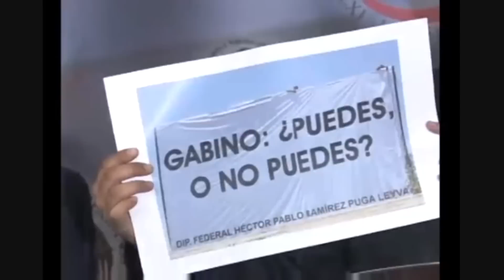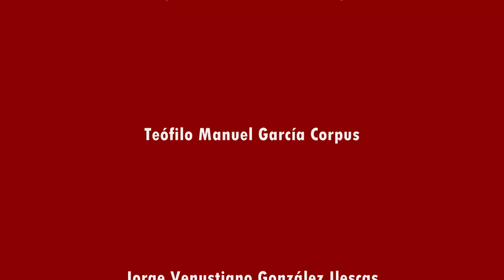Gabino Cúe trajo a Oaxaca asesinatos, represión, persecución y censura diputados federales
Desde la llegada del gobernador Gabino Cúe a Oaxaca se han registrado al menos 60 conflictos poselectorales y más de 400 conflictos agrarios que ya generaron muertos, por ello el mandatario estatal fue denunciado ante las comisiones de Derechos Humanos de Oaxaca, Nacional de México y la ONU.
La respuesta del gobernador fue perseguir a sus denunciantes, persigue a los ciudadanos que lo cuestionan y hostigar a los diputados federales del PRI al grado de iniciar averiguaciones por delitos del fuero común como el robo de autos del que ha acusado a los legisladores.
La mesa directiva de la Cámara de Diputados exigió al gobernador de Oaxaca que respete el fuero de los diputados sin importar al partido al que representen y cese la represión en el estado.
Gabino Cúe utiliza a la policía estatal para perseguir a los diputados, censurar sus expresiones y manifestaciones en el estado y allanar sus domicilios sin órdenes judiciales que amparen esas acciones.

Diputados del PRI por  Oaxaca:
Héctor Pablo Ramírez Puga
Heriberto Ambrosio Cipriano
 Sofía Castro Ríos
 Elpidio Desiderio Concha Arellano
 Manuel Esteban De Esesarte Pesqueira
Heliodoro Carlos Díaz Escárraga
Jorge Fernando Franco Vargas
Teófilo Manuel García Corpus
Jorge Venustiano González Ilescas
Margarita Liborio Arrazola,
Emilio Andrés Mendoza Kaplan
Eviel Pérez Magaña
Narcedalia Ramírez Pineda
José Antonio Yglesias Arreola